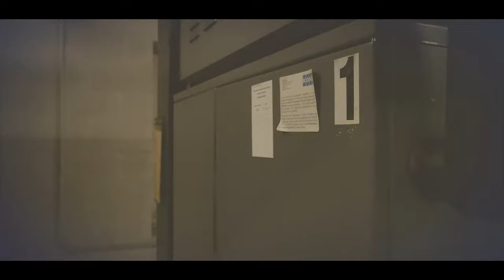CJones The Prince - Number One (Official Video)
Being "Number One" is a grind, someone has to do it. Might as well be me, C-J-O-N-E-S.. The Prinnnnnnnce - geeeeeeeeah!!